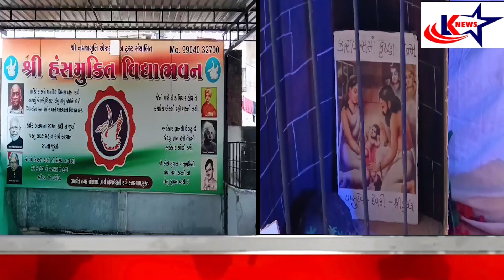Surat : બલવંતનગર કતારગામ સ્થિત આવેલ શ્રી હંસ મુક્તિ વિદ્યાભવન દ્વારા SCARFT-2024 નું આયોજન કરાયું